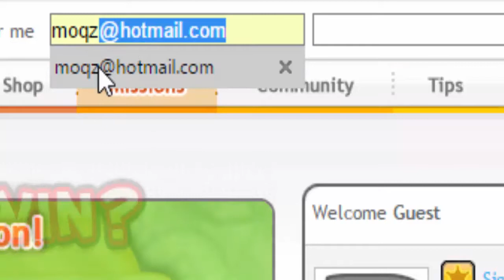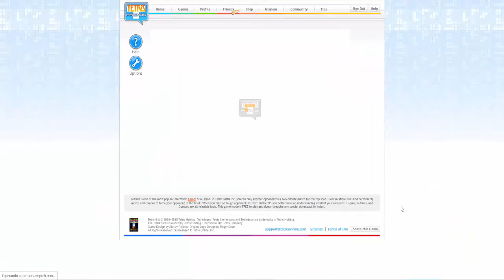Tetris MLG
Es mi primer MLG, espero haberlo hecho bien :v.